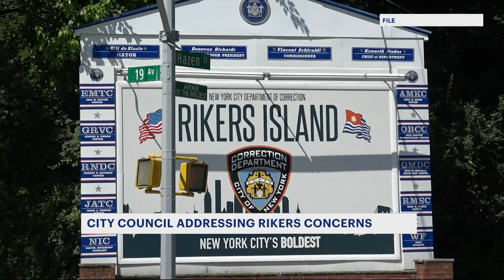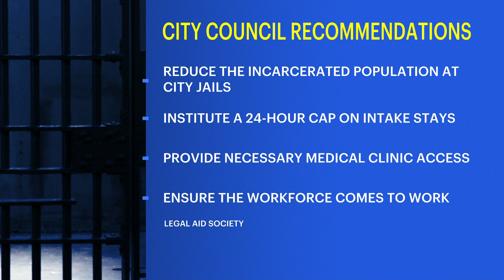Elected officials say conditions on Rikers Island are a humanitarian crisis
Some of their concerns include what they say is the inmates’ lack of access to medical care, overcrowded intake areas and unsafe working environments for uniformed staff.